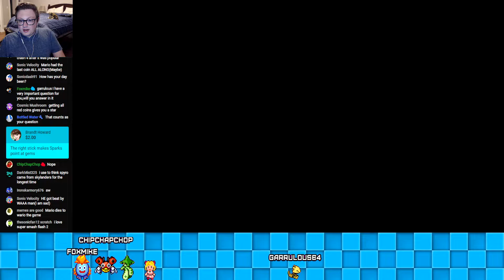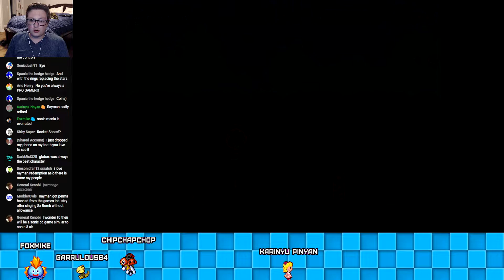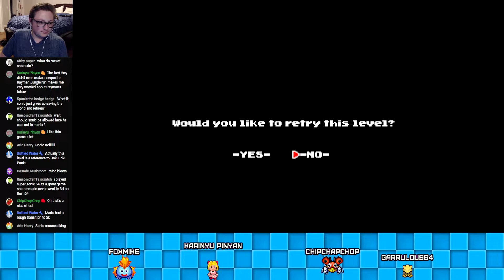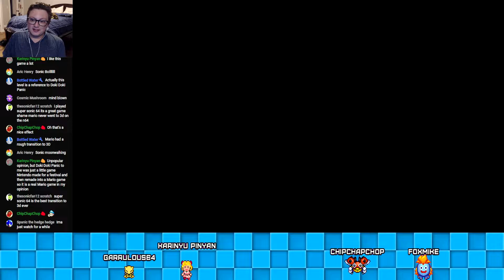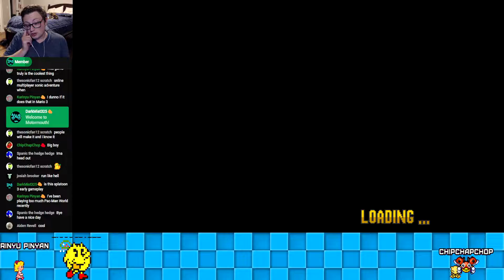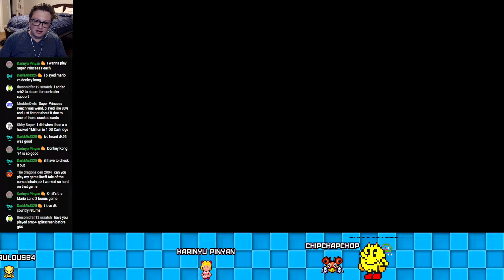Super Mario: All-Star Attack (SAGE 2022 Demo)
Super Mario: All-Star Attack is a 2D Mario fan game that blows my mind. It incorporates so much stuff from the entire franchise both 3D and 2D. 8 Playable characters, guest appearance from SONIC THE HEDGEHOG. We've got it all here, folks.